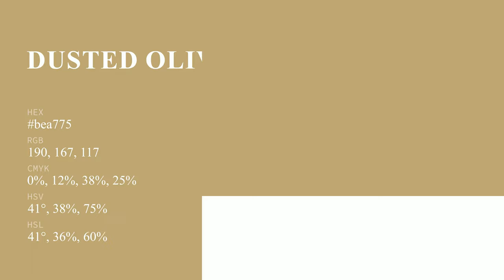Dusted Olive color bea775 hex Cool Brown color bea775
What color is Dusted Olive ? bea775 hex, Cool Brown color bea775

Hex bea775 Color Code is also known as Dusted Olive color

Hex bea775 Color code in RGB color code model is created after adding 74.51% red color, 65.49% green color and 45.88% blue color.
Hex bea775 Color code in CMYK color (process color) code model is generated after subtraction of 0% cyan, 12% magenta, 38% yellow, 25% black.